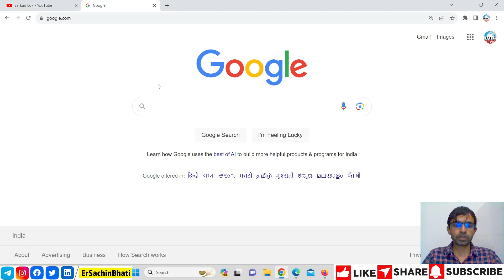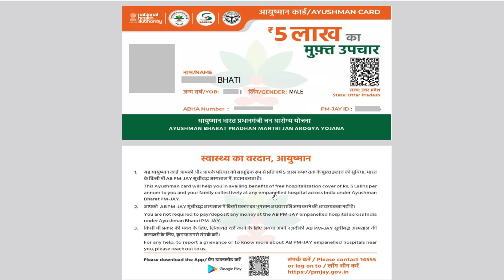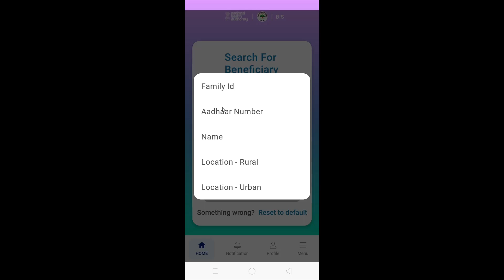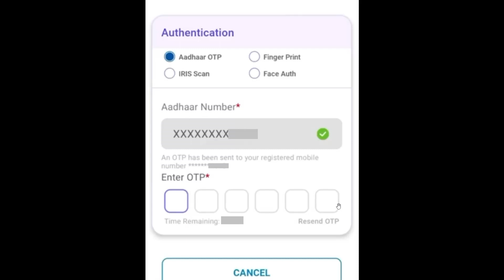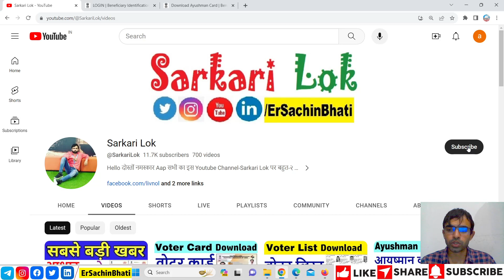ayushman card download 2023-2024 : ayushman card kaise download kare